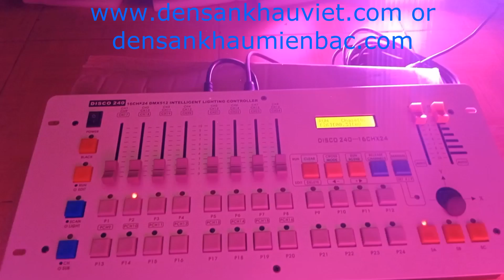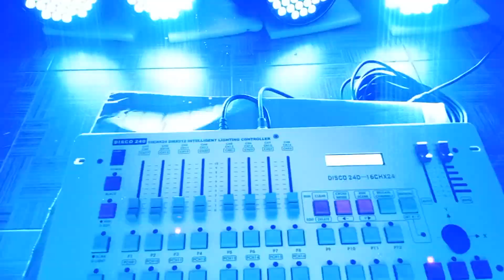Hướng dẫn sử dụng bàn Disco 240 cho đèn par led thật đơn giản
Hướng dẫn sử dụng bàn điều khiển Disco 240 cho đèn par led
   Video trên trung tâm đèn sân khấu việt hướng dẫn sử dụng bàn Disco 240 cho đèn par led thật đơn giản sau khi chúng ta đã cài đặt các chế độ chạy vào trong bàn điều khiển disco 240.
Hướng dẫn cài đặt bàn Disco 240 cho đèn par led bên chung tâm chúng tôi có một video riêng hướng dẫn quý anh chị, mời quý anh chị xem tại đây
    Video hướng dẫn sử dụng bàn điều khiển Disco 240 cho đèn par led trên chúng tôi đã cài đặt cho 3 chương trính, chương trình 1 là đèn chạy đổi màu em ái, chương trình 2 là đèn chạy đuổi màu nhau, chương trình 3 là đèn chớp. Tùy vào tường tiết mục ca nhạc mà quý anh chị chọn chương trình cho phù hợp.
Hãy bấn nút đăng ký ngay để nhận được các video đèn mới nhất. Đăng ký tại đây.
Trung tâm đèn sân khấu Vietlighting là đơn vị chuyên cung cấp loại sau:
+) Đèn sân khấu
 +) Đèn phòng hát karaoke kinh doanh
+) Đèn phòng hát gia đình cao cấp
 +) Đèn phòng bay
+) Đèn led nháy theo nhạc
Máy và phụ kiện sân khấu Các dòng đèn được bên trung tâm chúng tôi cung cấp ra thị trường đều được nhập khẩu từ các thương hiệu có tiếng trên thế giới. Sản phẩm được bảo hành lâu dài.
- Địa chỉ: số 6 dãy n2 ngõ 90 đường nguyễn tuân, thanh xuân, hà nội